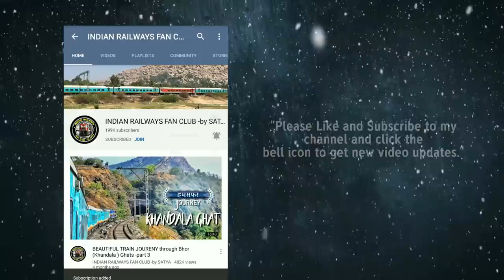HUMSAFAR ki journey me bano ap log Humsafar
I was onboard 19667 palace queen Humsafar express  do watch this video and be part of this journey

HELLO VIEWERS ENJOY THE JOURNEY VIDEOS GIVEN BELOW THESE ARE THE BEST JOURNEYS OF CHANNEL THANKS